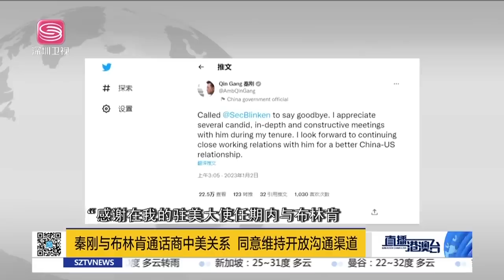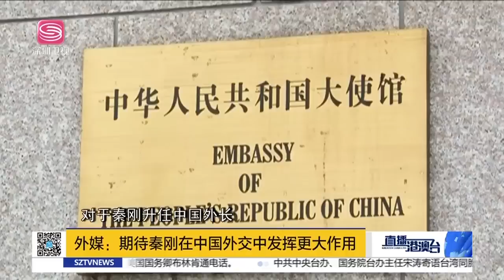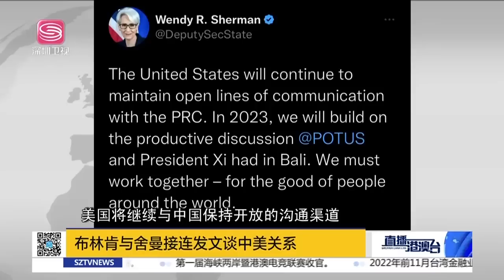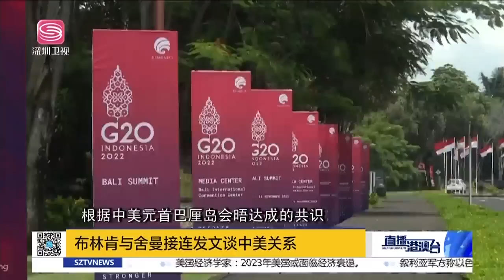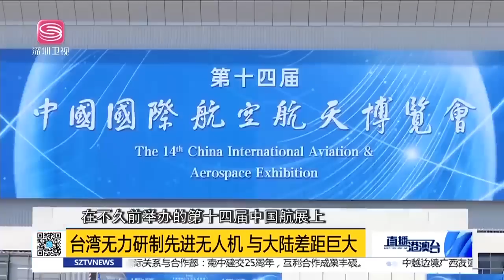瓦解美軍第二島鏈，中國航母抵近關島！美懼解放軍360度威脅，殲20超視距空戰強悍！超越美國，中國軍用無人機技術突破，戰力倍增！|直播港澳台【精編版2023103】